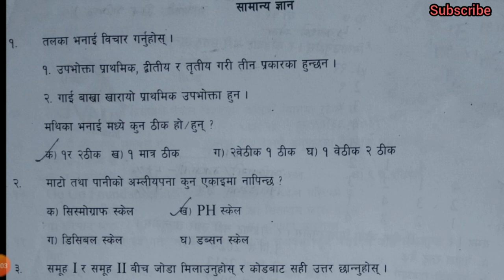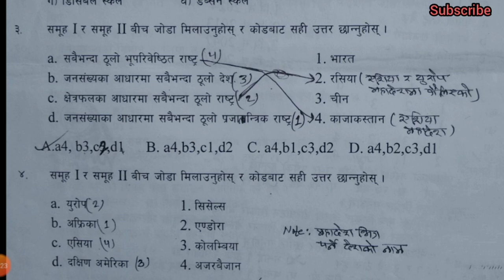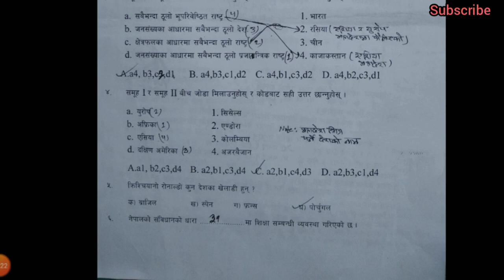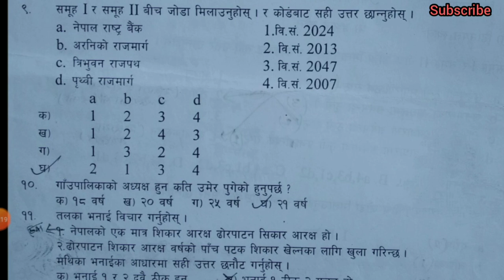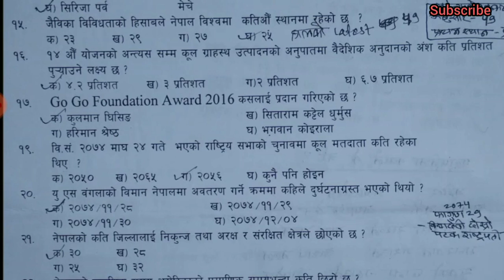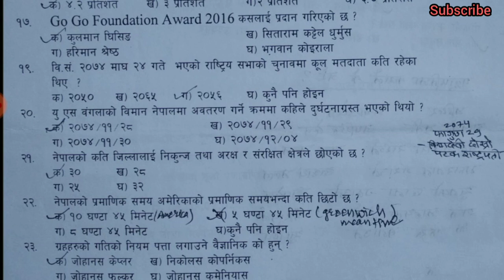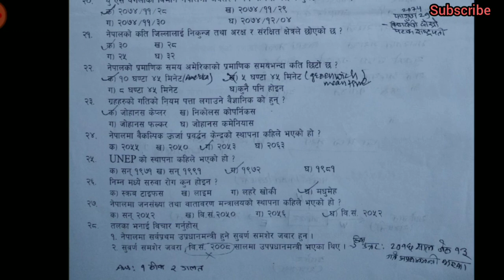GK iQ Model Question Answer Set 1 | नमुना प्रस्नोत्तर | लोकसेवा | शिक्षक सेवा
💟 दृतिय पत्रमा यसरी लेख्दा नाम निस्किन्छ